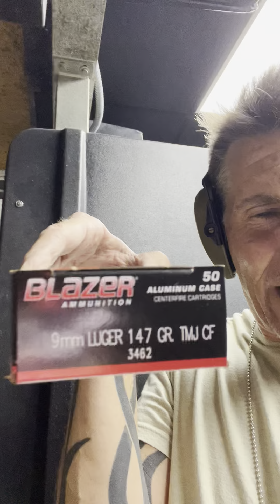Staccato P 50,000th Round Fired!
The 50,000th Round through my Stacccato P! All rounds have fired flawlessly, I have not had a single malfunction or failure of any kind. The first 22K rounds were Federal Syntech, the last 27K rounds were CCI BLAZER Aluminum cased 147gr flat point CleanFire lead free ammo.

The gun has been meticulously maintained and cleaned, but got plenty dirty shooting drills and lots of holstering and drawing. It looks like a new Staccato P (I will do another video on that subject).

I changed the recoil spring every 5k rounds, the firing pin spring every 10k rounds, and the firing pin every 15k rounds.

I had the gun V8 Ported at 18K rounds, which made the already softest and flattest shooting 9mm pistol, even softer and flatter shooting. Thanks @staccato2011 for making one of the best semi-custom pistols out there. I also happen to carry a Staccato P as my daily carry. You can see why I trust my life to it.

Thanks to @dscgunworks for the excellent V8 porting job.

To clarify the distance, the target was posted at 25 feet, however, so everyone could see me take the shot, I had to step back 5 feet from the firing line to get in the frame completely. That makes the. 50,000th shot a 10 yard shot.

As always thanks to Delray Shooting Center. I must have put 30K of the 50K through the Staccato right there at Delray Shooting Center. I was indeed completely alone in the 75 yard pistol range. The other shots you heard were from the 50 yard pistol range in the next room over.